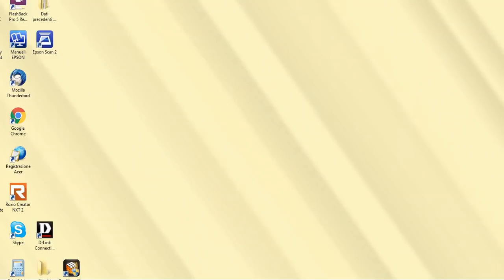Chick Corea playing Thelonious Monk at JALC